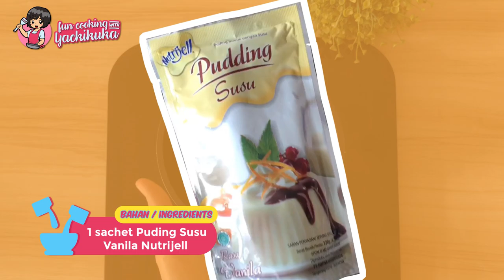PUDDING OREO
SURPRISE PUDDING CAKE

Met hari senin, masi dirumahaja selalu semangat💪🏻💪🏻
Semoga smua dalam keadaan sehat selalu❤️
Nah kali ini sy bikin kreasi puding pakai Pudding Susu @puddingnutrijell selain memakai gula asli, Puding Susu Nutrijell ini gampang banget dibuat!
Tinggal kreasiin aja😉
Kreasi sy kali ini adalah Jreeeng Jreeng sy bikin "Surprise Pudding Cake" cakep banget kaaan😆
Udah look nya cakep plus rasanya jg mantap!
Cocok banget ni buat kalian yg mager bikin kue ultah, bikin ini ajaaa gampang😉

Untuk 4cup tabung mika ukuran dia 8 dan tinggi 5 cm sy pakai wadah yg ada, kalo mo beli bisa disana yah😉
Oh iyaa satu lagi kejutan dari @puddingnutrijell ada MyVla wah ini si perpaduan yg KEREN!
Bikin vla kentel, rasanya udah enak ga usah naker2 lg cukup campur air panas trus aduk!
Gampang banget kaaan!😁
Oh yah sy jg kasi ide kalo mmg ga mo buat pakai wadah mika kalian bisa cetak di cetakan apapun n kluarnya pasti cakep😉
Selamat mencoba❤️
Note: kelebihan pudding susu Nutrijell ini bisa dihangat kan kembali y.. Jd klo sudah set kalian cukup panaskan di panci dengan api kecil sampai cair kembali, kalo kekentelan kalian bisa tambahin air😉
Note:
•kelebihan pudding susu Nutrijell ini bisa dihangat kan kembali y..
Jd klo sudah set kalian cukup panaskan di panci dengan api kecil sampai cair kembali, kalo kekentelan kalian bisa tambahin air😉
•tips bagi yg antara lapisan suka lepas, berarti terlambat menuang layer berikutnya. Dituang harus layer masih hangat tp udah set jangan nunggu dingin. Kalo terlanjur dingin bisa tusuk2 pakai tusuk gigi merata di permukaan puding yg akan dituang baru tuang yaaa😉
Semoga berguna😉